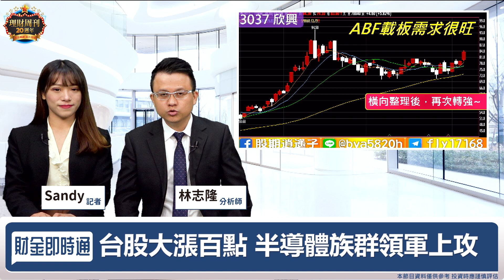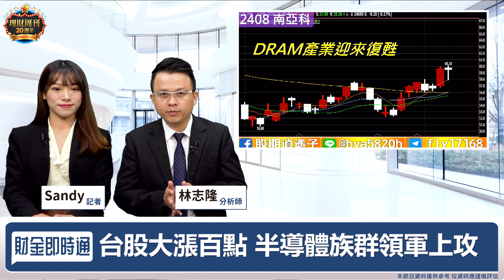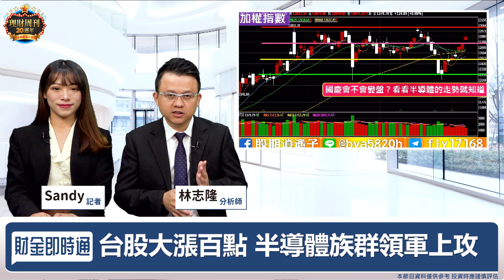財金即時通-202011008/國慶後變盤？資金押寶這族群！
台股驚驚漲🔥🔥🔥
國慶後還有大行情嗎？😍
快看隆哥怎麼說👇👇👇
手刀掌握財經消息【股動人生】line群組